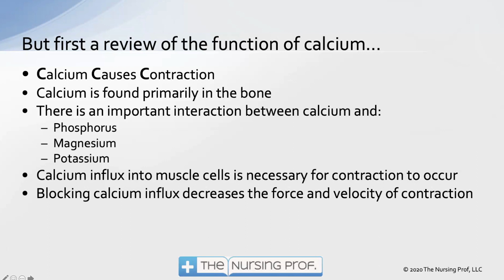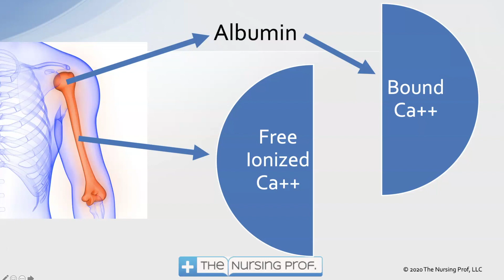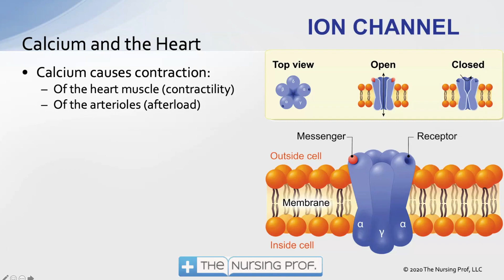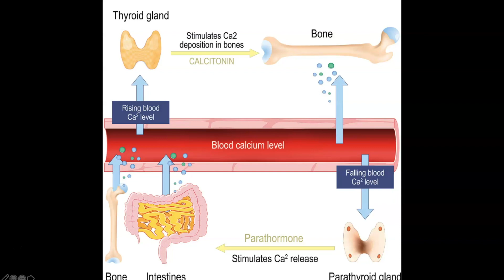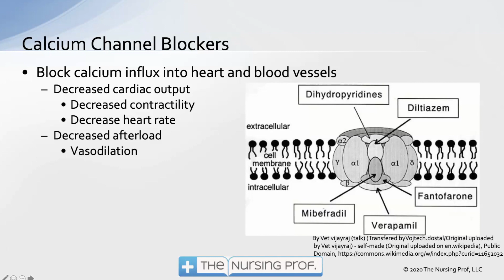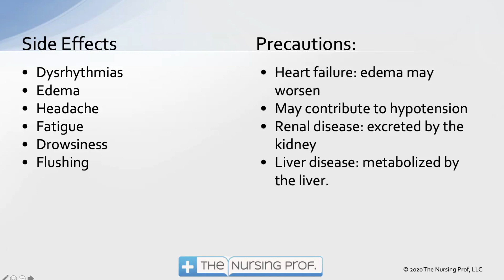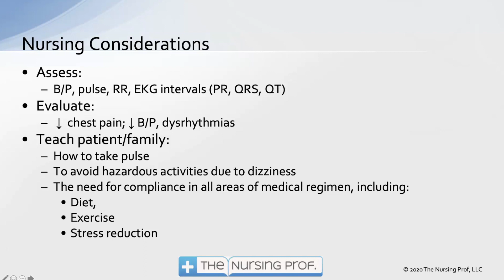Calcium Channel Blockers: What you need to know.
Calcium channel blockers are a type of cardiac medication that is frequently used to control blood pressure and heart rhythm. Learn more about how Calcium Channel Blockers work and what nursing care is required in this video.